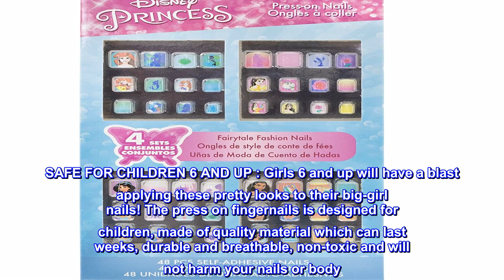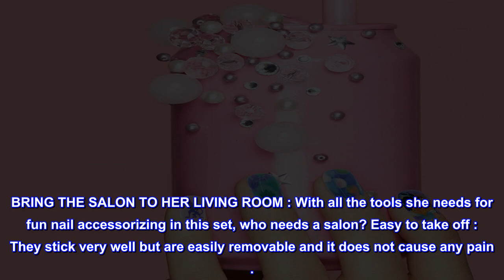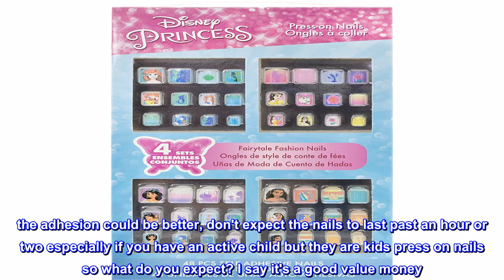Great product - Disney Princess - Townley Girl 48 Pcs Press-On Nails Artificial False Nails Set for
Great product -  Disney Princess - Townley Girl 48 Pcs Press-On Nails Artificial False Nails Set for girls

SAFE FOR CHILDREN 6 AND UP : Girls 6 and up will have a blast applying these pretty looks to their big-girl nails! The press on fingernails is designed for children, made of quality material which can last weeks, durable and breathable, non-toxic and will not harm your nails or body
EASY TO APPLY : Our 48 Pcs press-on nails are Pre-Glued have adhesive backing, so applying them is super easy. First remove the moisture and oil from the original nails then choose the right size to stick on the nails, press for 5 seconds. If the size is too large, you can trim and polish.
UNLEASH HER CREATIVITY : With so many press-on nails options, she can mix and match designs. She'll create a masterpiece on her nails in no time. Our false nails are great for kids, girls, or women with short and small hands, suitable for nail salons and DIY nail art at home. Multiple cute patterns are perfect for girls nail decoration.
MORE FUN FOR EVERYONE : Decorating nails is a fun activity that she can share with her friends at a Birthday, Summer Vacation, party favors, stocking stuffers, sleepovers, makeovers, school rewards, back to school and more!
BRING THE SALON TO HER LIVING ROOM : With all the tools she needs for fun nail accessorizing in this set, who needs a salon? Easy to take off : They stick very well but are easily removable and it does not cause any pain .
It works for kids
The thickness is good, they're not thin nails.. the adhesion could be better, don't expect the nails to last past an hour or two especially if you have an active child but they are kids press on nails so what do you expect? I say it's a good value money